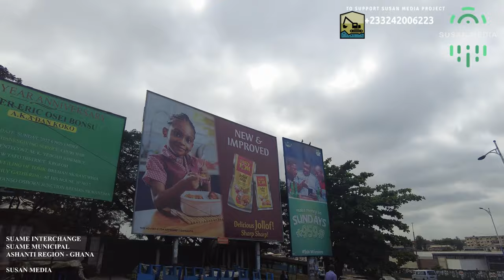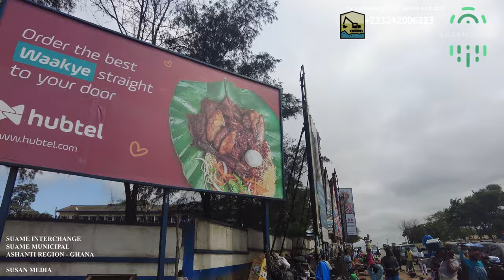Suame Interchange Project Kumasi Ghana 4K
A 4k video walk around the Suame Circle in Kumasi for the Phase One project of the Suame Interchange.

Parliament of Ghana has approved two loan agreements totalling €1564 million to finance the design and construction of Phase One of the Suame Interchange and ancillary works project in Kumasi.

The loan agreement, between the Government of Ghana (GOG) and the Deutche Bank S.A.E, is in two folds: one is for €135,396,318.38 and the other for €21 million bringing the total to €156.4 million.

The project is to convert the Suame Roundabout into a four tier interchange to ensure the free flow of traffic within the area people and reduce travelling time.

It is expected to be completed within 36 months from the commencement date in September 2022.

SUSAN MEDIA
SUNYANI
GHANA

PS : Susan Media Channel travel Ghana with A Mercedes Benz C class, Films and records Videos with Dji Products.